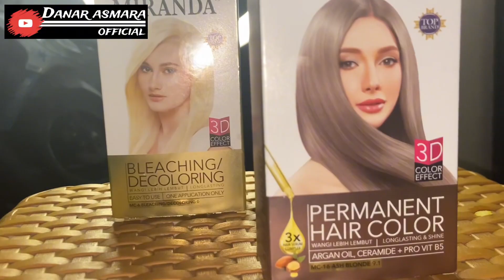CAT RAMBUT SENDIRI MERK MIRANDA || PRAKTIS NO RIBET LANGSUNG JADI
CAT RAMBUT DAN BLECHING SEDNIRI DI RUMAH TANPA RIBET

Hallo gays kali ini mamang bikin tutorial ngecat rambut pakai produk dari Miranda karna produk ini banyak sekali yang pake dan gampang buat di dapatkan di toko toko terdekat
Seperti Alfamart atau indomart

Nah untuk stepnya
Mamang ini pake satu kali BLECHING jadi hasilnya masih ada warna coklat nya

Tapi buat kalian yang ingin warnanya lebih keliatan
ABU-ABU kalian harus BLECHING sampe 3kali agar hasilnya maksimal